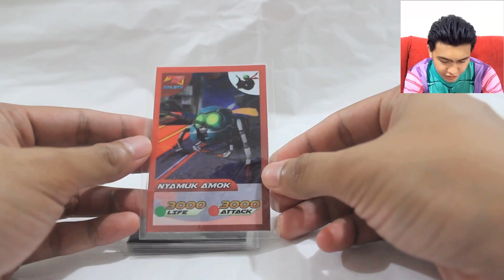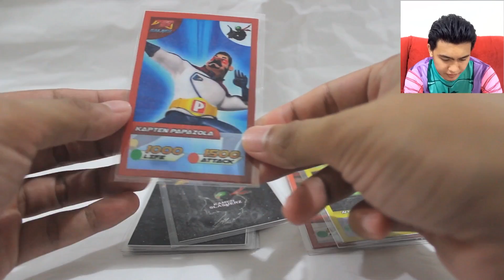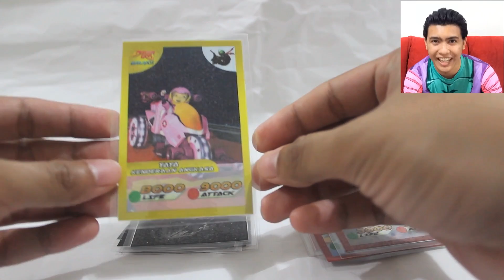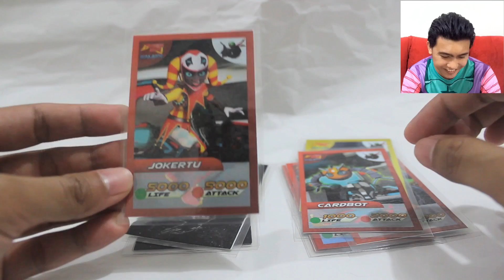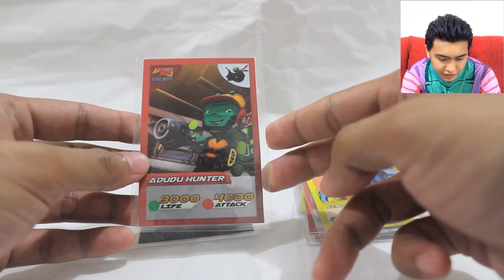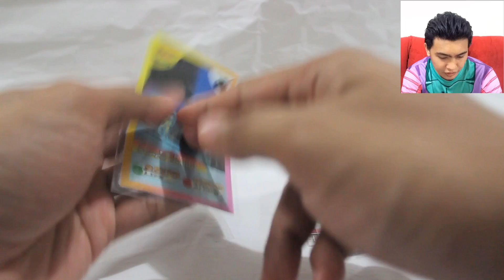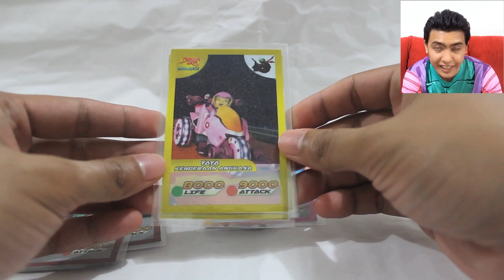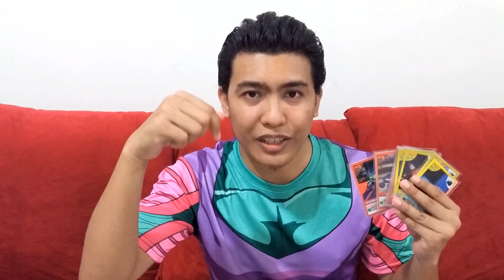KAD ANEH??!!! Boboiboy Galaxy Cards Part 4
This is the CUSTOM MADE Boboiboy Cards.
NOT FOR SALE.